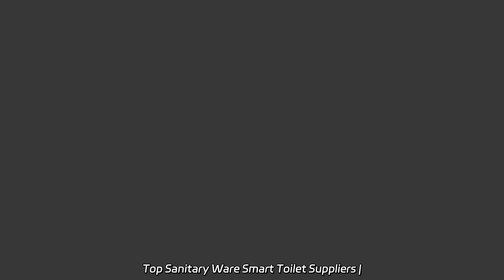Top Sanitary Ware Smart Toilet Suppliers | Manufacturer, Supplier, and Exporter in China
Top Sanitary Ware Smart Toilet Suppliers | Manufacturer, Supplier, and Exporter in China Supply our luxury sanitary ware P trap toilet in matte black ceramic. Our factory ensures the highest quality toilet bowls with Watermark certification. Perfect for your bathroom renovation.